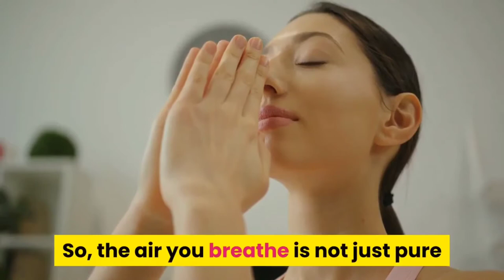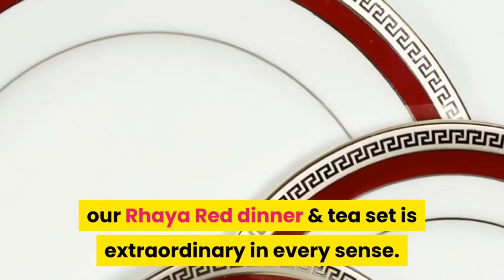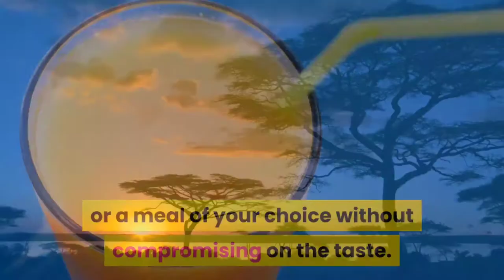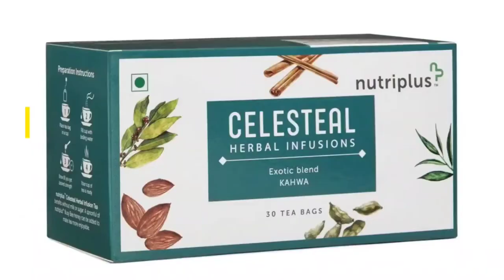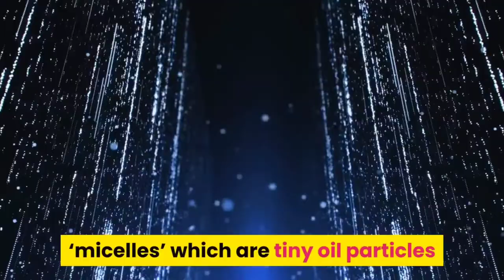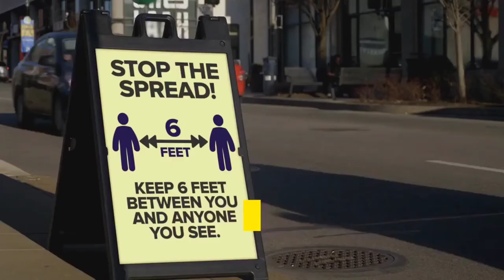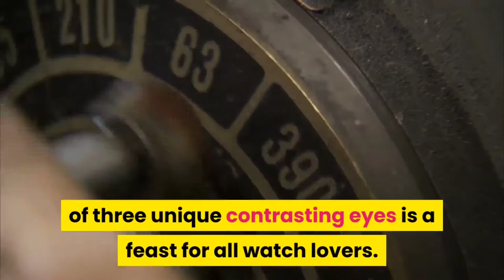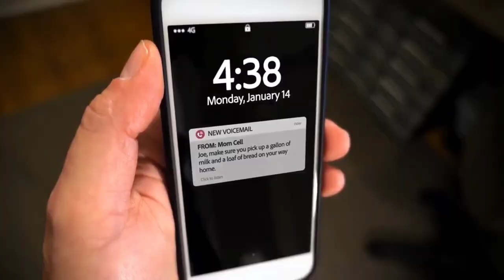Qnet India - Diverse Product Portfolio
Best DSLR Camera:

Best Gimbal with Tripod:

Best laptop: